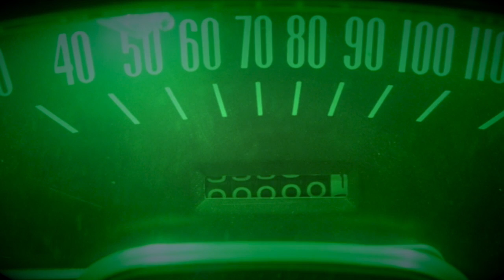CHRISTINE: Bad Romance (1983 film)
CHRISTINE is a 1983 American film directed by John Carpenter and starring Keith Gordon, John Stockwell, Alexandra Paul and Harry Dean Stanton. It was written by Bill Phillips and based on the 1983 novel by Stephen King. The story, set in 1978, follows a sentient and violent 1958 PLYMOUTH FURY named "CHRISTINE" and the disturbing bond she develops with her teenage owner.

As a kid my parents let me watch just about any movie or TV show I wanted. By the age of 10 or so I'd seen films like The Shining, Silver Bullet, "IT", The Fog, Pet Sematary, The Amityville Horror, The Fly, Child's Play, Creepshow, Trilogy of Terror, etc. None left an impression like CHRISTINE. I fell in love with that red 1958 PLYMOUTH FURY. As a teenager I even managed to read the book (I usually can't read a book if I've seen the movie). It's the only film where I want the "bad guy" to win.